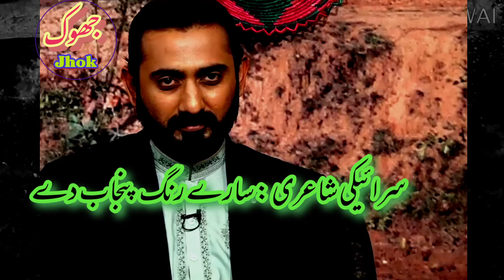Saraiki Poetry ||Sonia Multani VS Nazra Bhatti in Saray Rang Punjab de ||Jhok